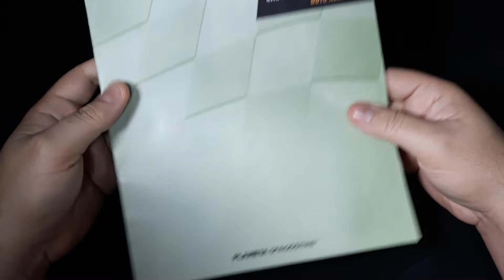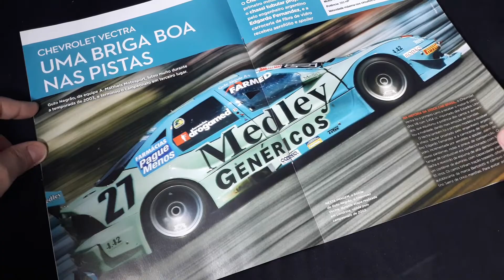COLEÇÃO STOCK CAR - EDIÇÃO 59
QUASE NO FIM.DESSA SÉRIE AQUI NO CANAL, SÓ FALTA MAIS UMA MINIATURA. ENTÃO COMPARTILHA AI GALERA, VAMU QUE VAMU É NOISSSS👏👏👏😁😁😁